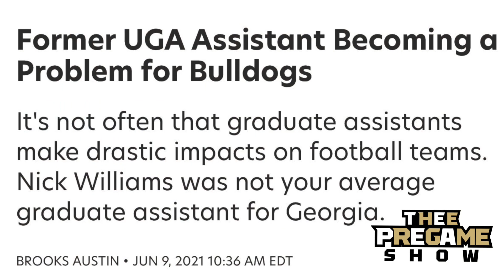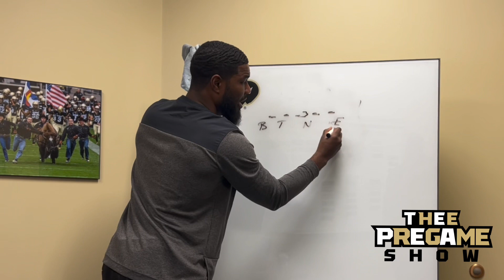Get To Know Coach Nick Williams - Coach Prime’s Defensive Ends Coach For Colorado